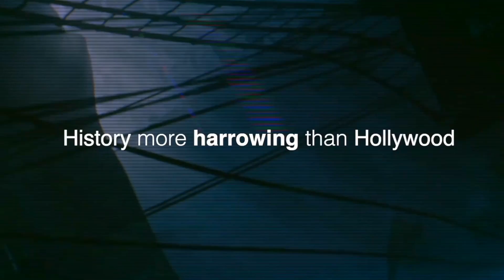Jason Bess on Hairouna Film Festival 2023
Jason Bess shares his thoughts on the Hairouna Film Festival 2023 Vincy Film Night